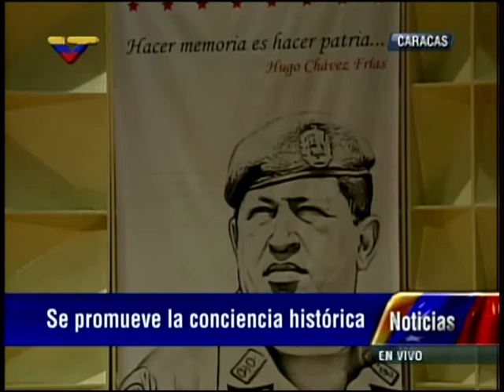Programa Nacional de Formación en Historia: Ministros Pedro Calzadilla y Fidel Barbarito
Este 25 de septiembre se inauguró la carrera universitaria (lo que nosotros llamamos "Programa Nacional de Formación") en Historia, que será brindada en varias universidades venezolanas. Los ministros Calzadilla y Barbarito intervinieron en el encuentro, realizado en la sala José Félix Ribas del teatro Teresa Carreño con muchos de los nuevos estudiantes (y estudiantas ;)